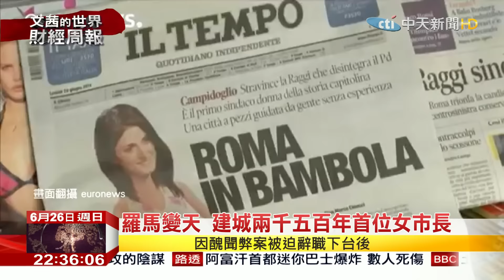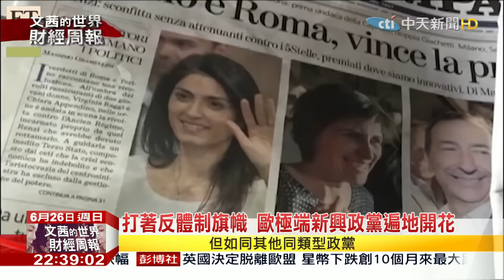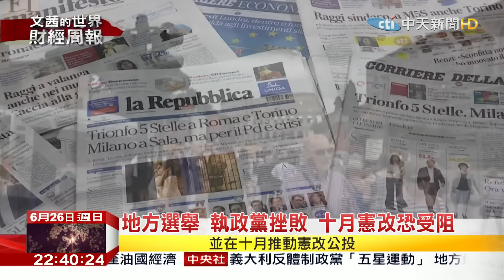2016.06.26文茜的世界財經周報／羅馬變天 建城兩千五百年首位女市長